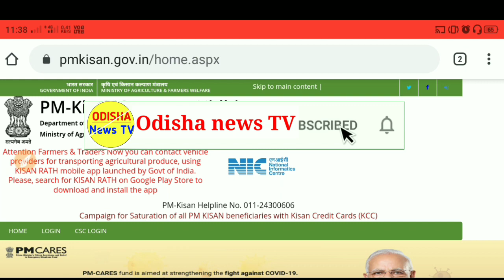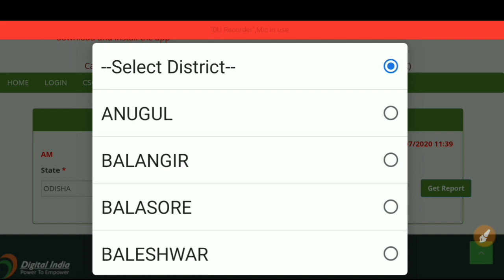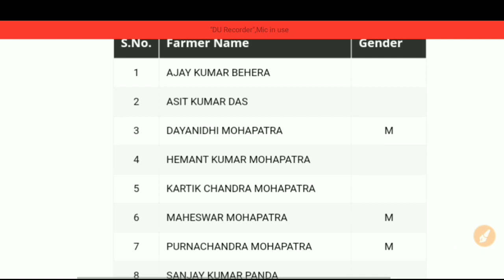Pm kisan list online check in odia ll pm kisan yojana money transfer all' details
Business Link-👎
Download Link=